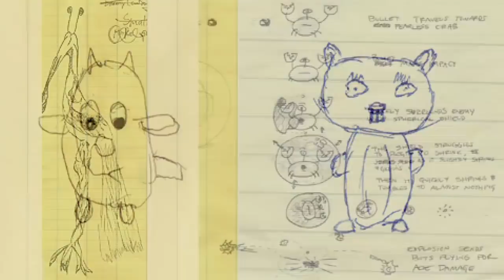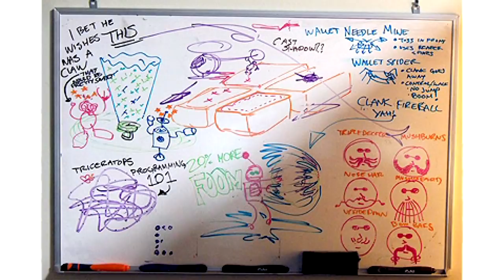Secret Agent Clank - Part 22: High Impact Games Treehouse (True Finale)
JERSEY
JE4 9TB